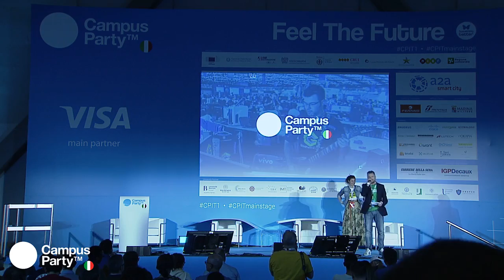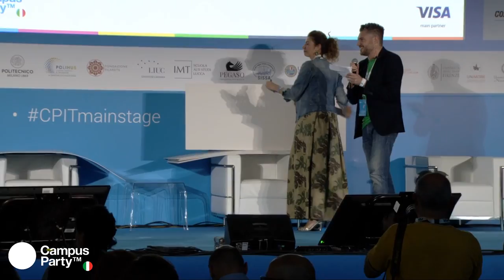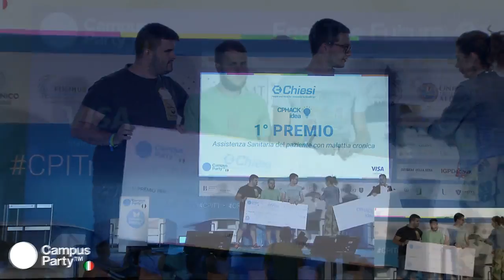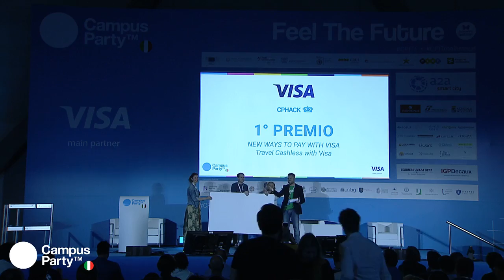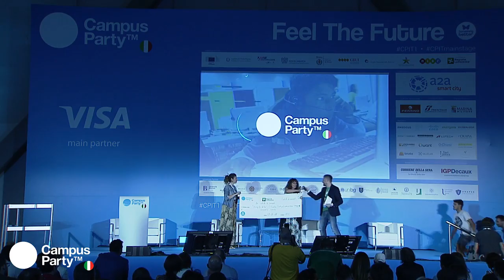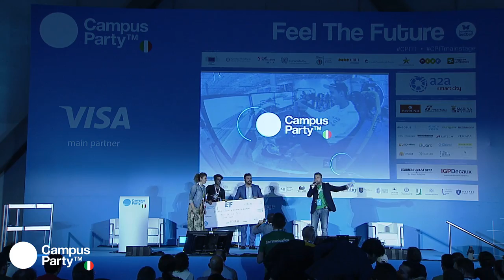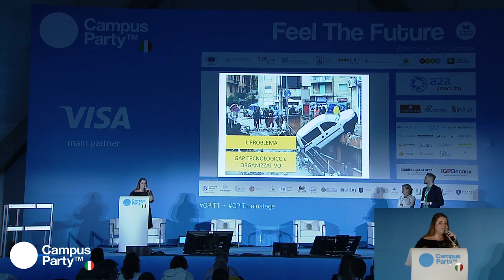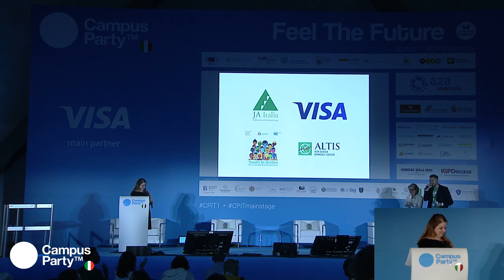CPIT1 MainStage 22.07.17 - Premiazioni CPHack e testimonianza della Junior Achievement di Visa